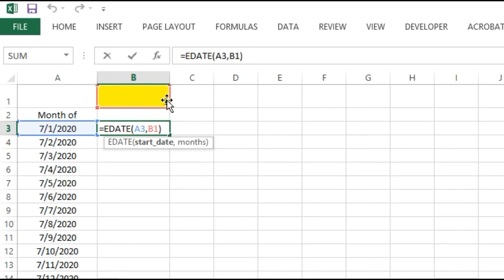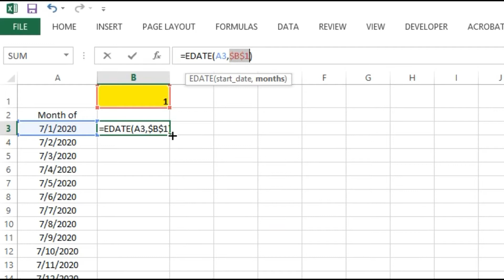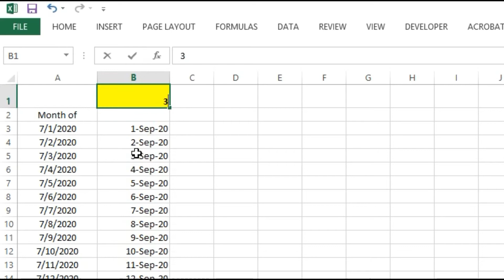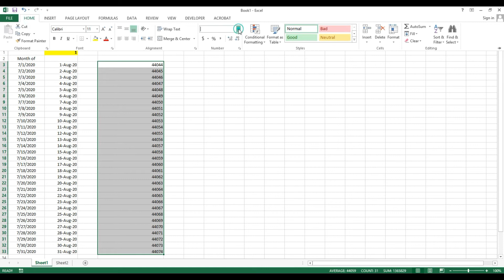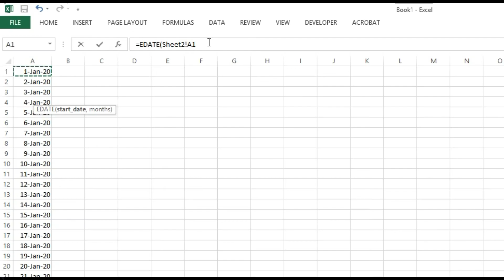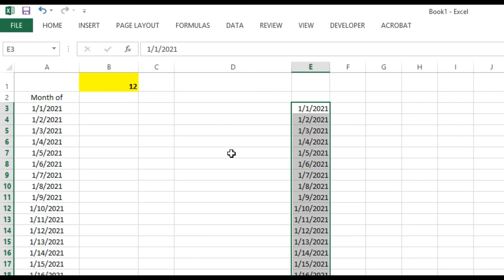Ms Excel | How to change month based on the cell value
This video will guide you on How to change month based on the cell value.